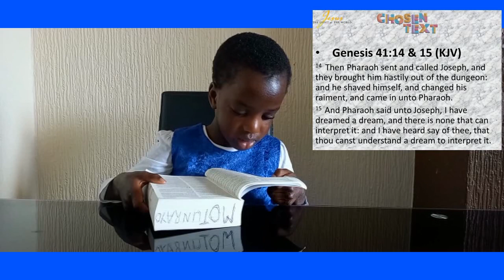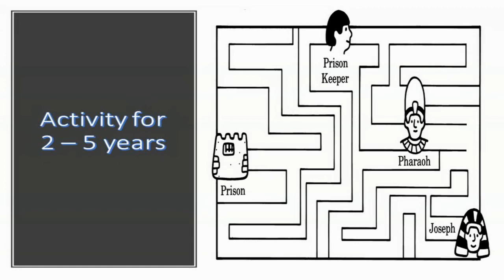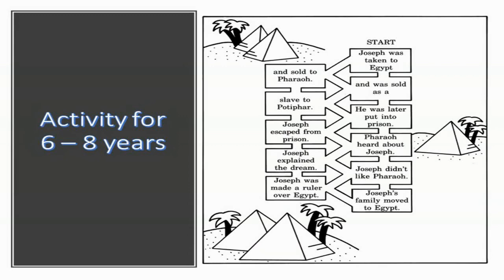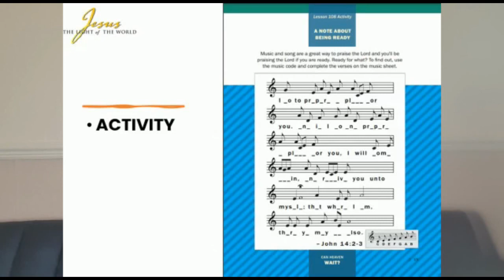25-09-2022: Elementary Sunday School kids video